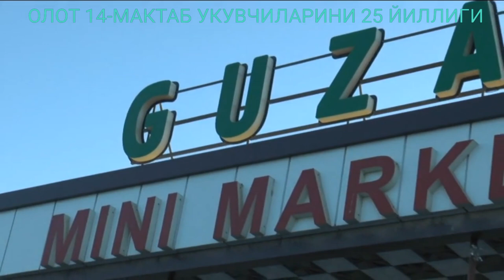ОЛОТ 1977 ЙИЛ УКУВЧИЛАРИНИНГ 25 ЙИЛЛИГИ